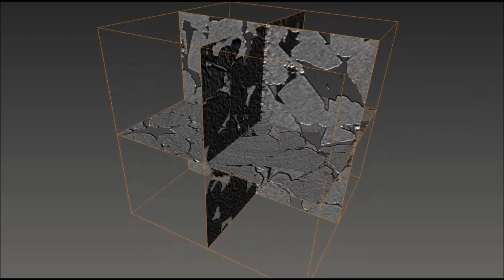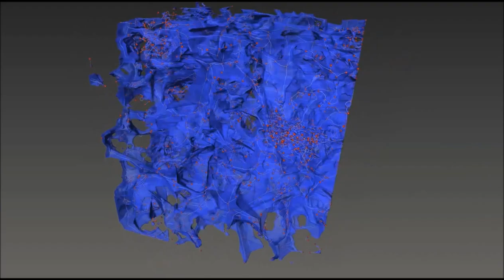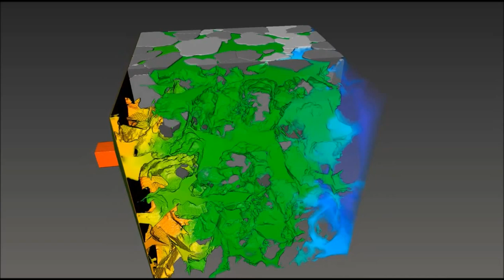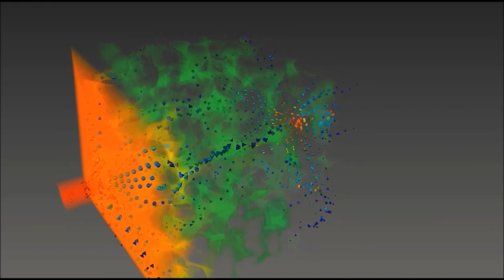Digital Sandstone Rock Analysis Scanned with High-Resolution X-ray Computed Tomography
The Leibniz Institute for Applied Geophysics (Hannover, Germany) uses Avizo Fire software and XLab Hydro to visualize and understand complex pore networks, and to derive and quantify petrophysical data from micro-CT images scanned with a high resolution phoenix nanotom X-ray CT system by GE Measurement and Control.